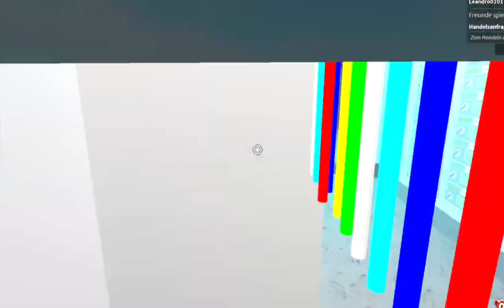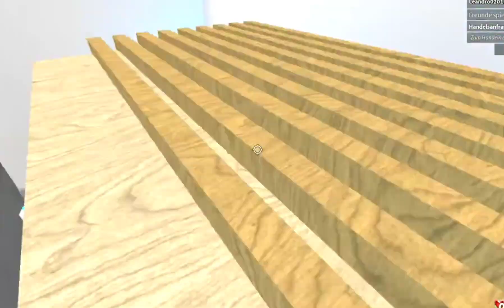Ich spiele Murder Mystery 2 mit @JojoTheNerdHD! (Eskaliert) /deutsch